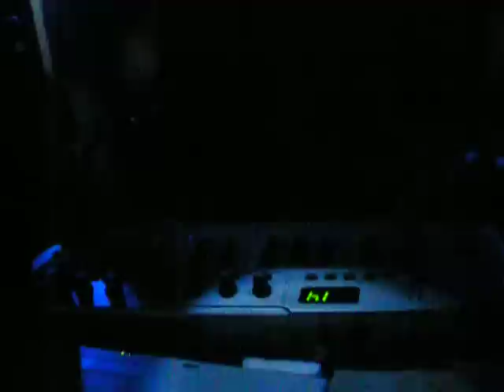JOIX live @ Integration:Reboot, Villa Nachttanz (Heidelberg), 19.5.2012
Little impression of my live performance at the event "Integration:Reboot" on 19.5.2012